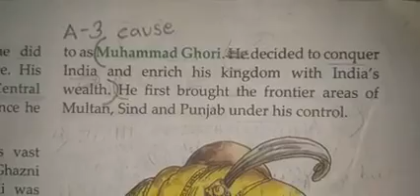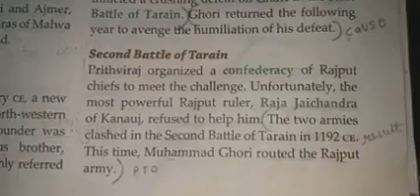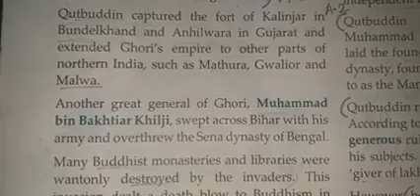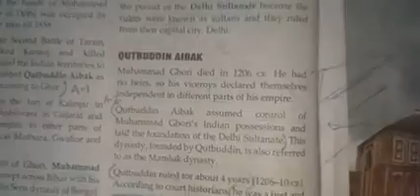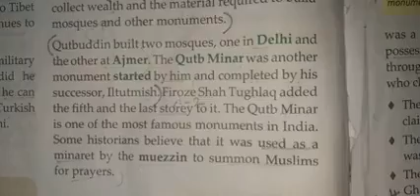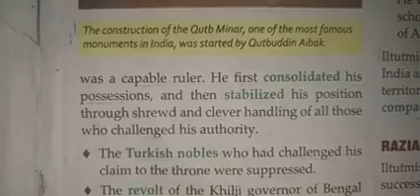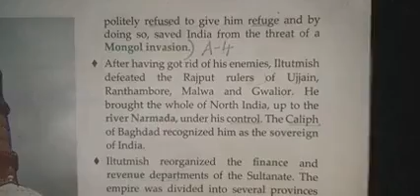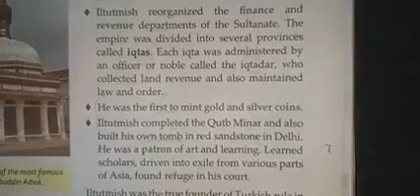Class 7 Hist The Turkish Invasion & Establishment of Delhi Sultanate Part 2 1